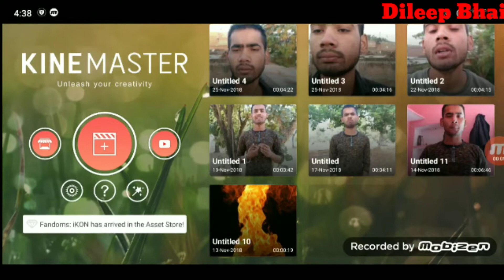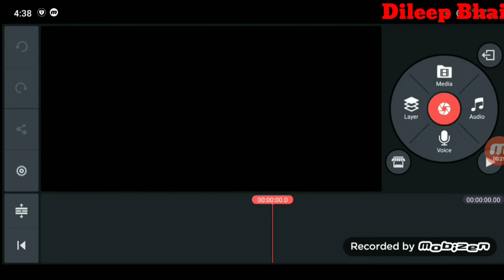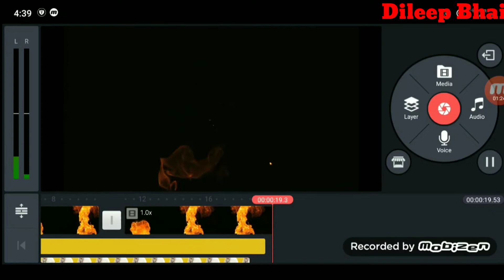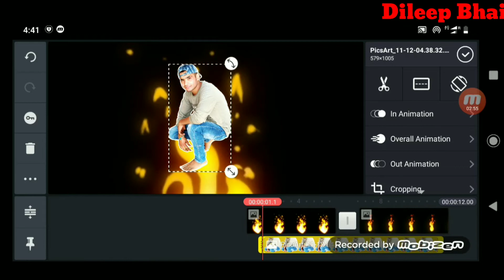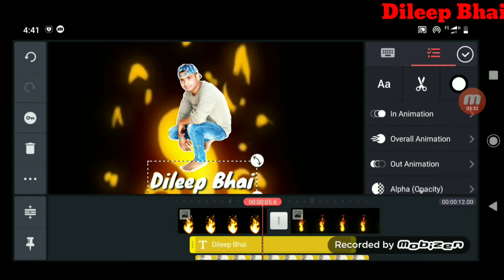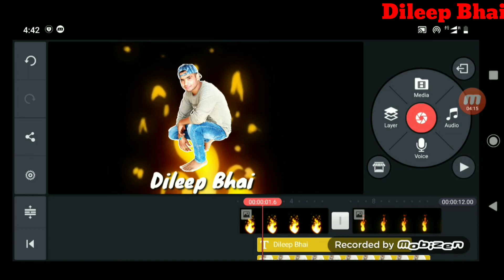How To Make Intro And Outro For Youtube Video Free Easely On Kinemaster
Hi Aaj Hum Aapko Is Video Mai Batayenge Ki Aap Kis Tarah se Apne YouTube Channel Ka Intro Or Outro Bana Sakte Hai Apne Android Phone se Kinemaster Ka use karke .